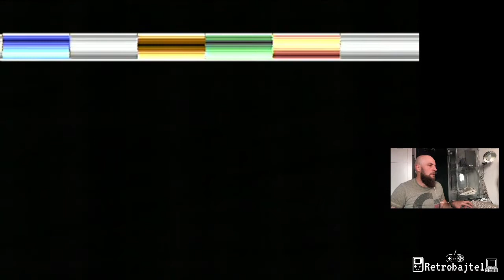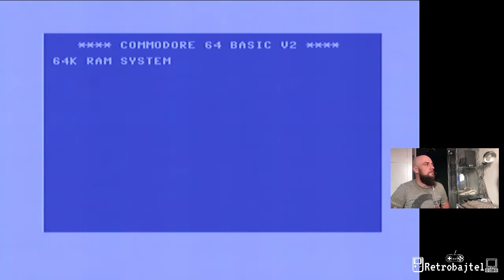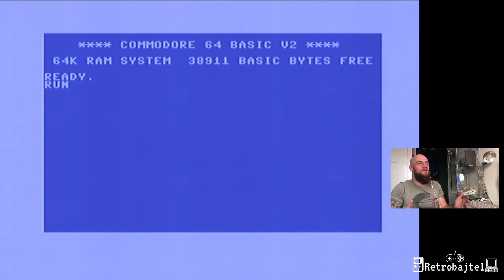Arkejdówki bez pudełek - cz. 1 (8/126) [C64] - 8 gier ARCADE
Kolejna niesamowita seria moich korepetycji z gier na C64.
Tym razem na ruszt wjechał TAPECART od C64 POWER z 126-cioma grami Arcade`owymi. Postanowiłem w kolejnych odcinkach przeglądać je po kolei.

W tym odcinku:
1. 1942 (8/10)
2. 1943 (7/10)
3. 720 Degrees (5/10)
4. Athena (5/10)
5. Badlands (3/10)
6. Battlezone (2/10)
7. Blasteroids (6/10)
8. Bomb Jack (6/10)